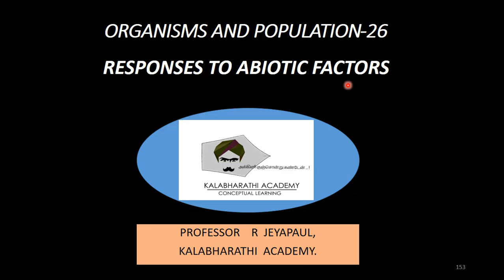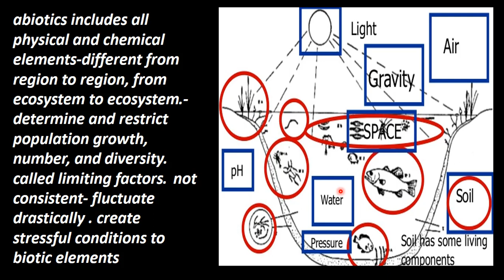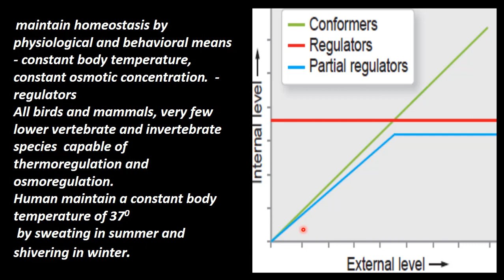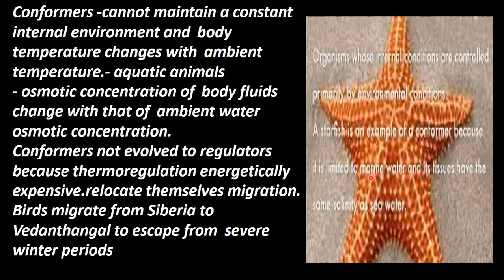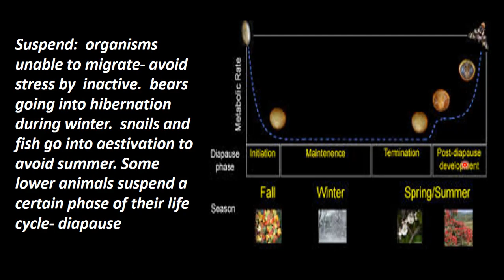26.Zoology | Organisms and Population | Responses to abiotic factors